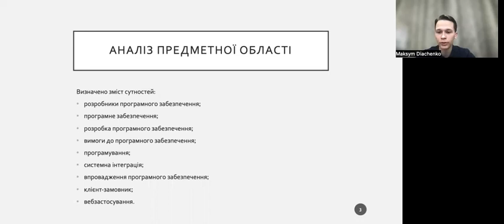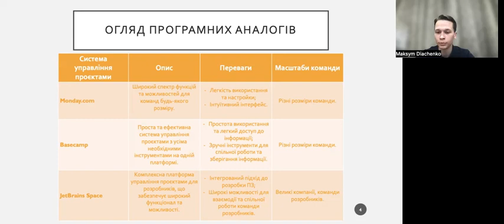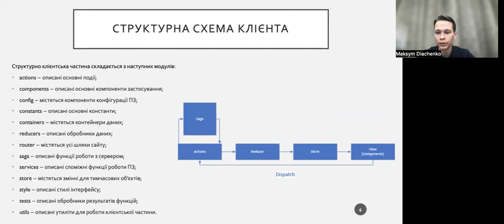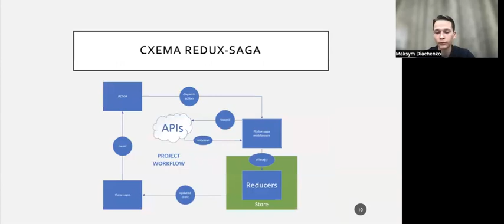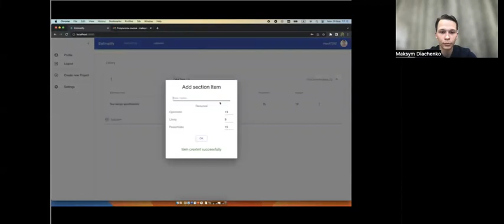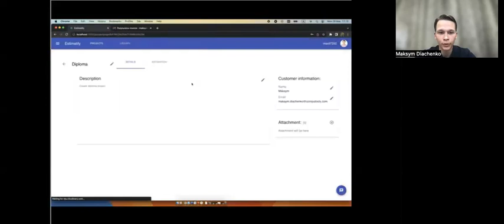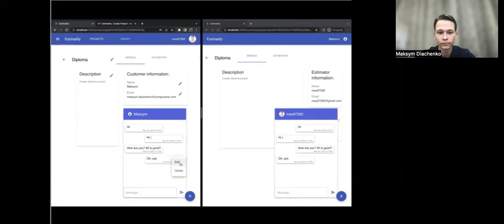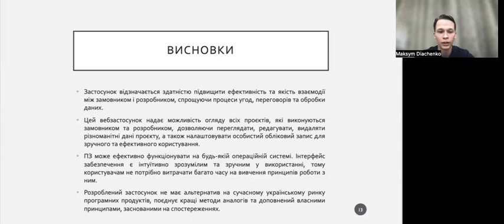ДяченкоМО Vystup Максим Дьяченко